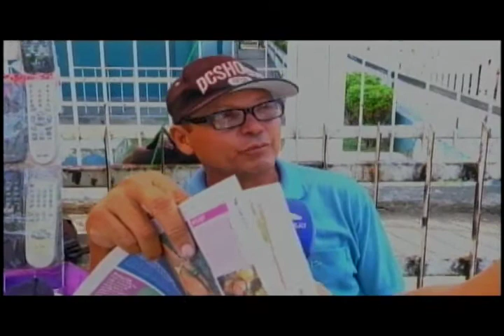Estilo de Vida l Dor na coluna: veja como identificar o problema através dos sintomas l Parte 2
Veja neste bloco:
- Dor na coluna: veja como identificar o problema através dos sintomas l Parte 2